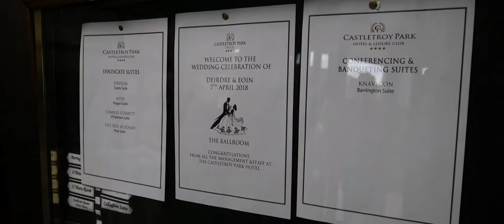Deirdre and Eoin